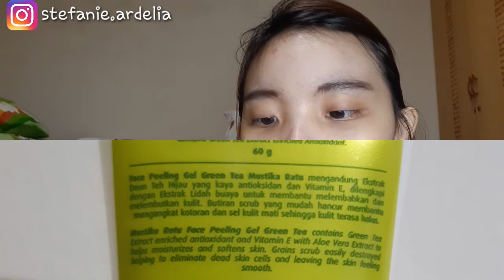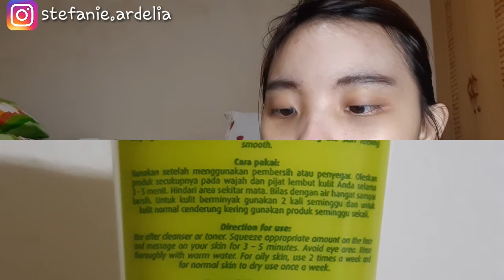Cobain Peeling Gel Extra Green Tea Mustika Ratu!! Daki Rontok semua!! Stefanie Ardelia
Hai cantik!!

Di video kali ini aku share peelinggelwajah dari mustikaratu yang

Aku beli di online shop dengan harga 27rb
Dan netto berat nya 60gr

Di sini ak ngrasa kotoran di wajah aku hilang dan rontok seketika, bikin wajah glowing dan bersih langsung

Dan ini lembut banget!!!
Buat temen2 yg lagi cari peeling gel aku rekomendasikan peeling gel mustika ratu ini.. 😊

Thankyou cantik